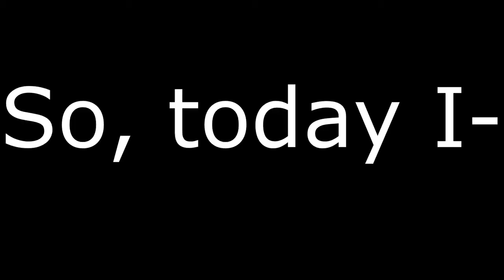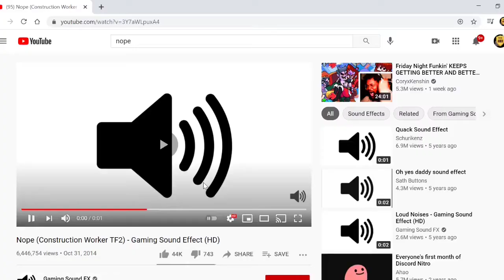How Pros should play GTA V Racing (w/ExileSwipe)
In this video, we show you how pros should handle gta5 stunt racing. It is quite the opposite actually. I think we are better than mr beast at this game. Also, kwebblekop should play with us since we are biiiig pros. We are big nubs just like the dangie bros. Deez bois funkin like friday night funkin. Tankman week 7 hilarious af. More corn and food stamps.